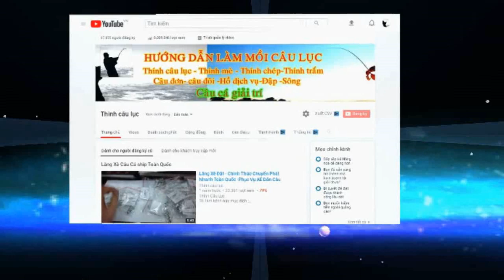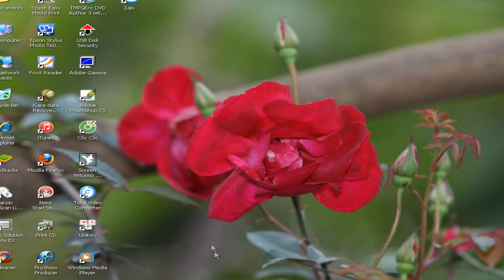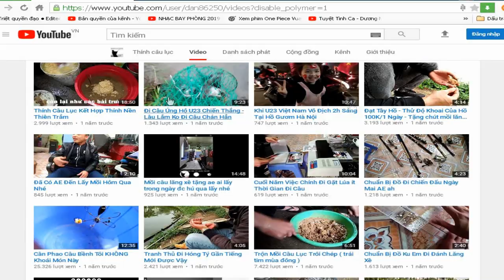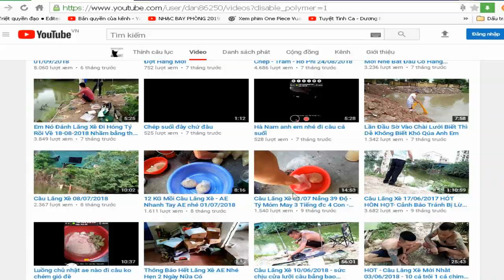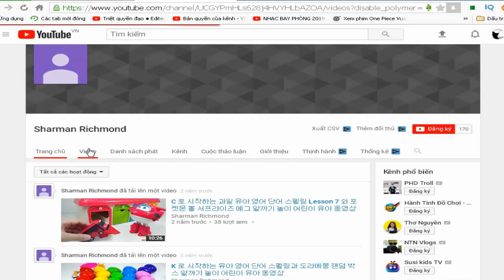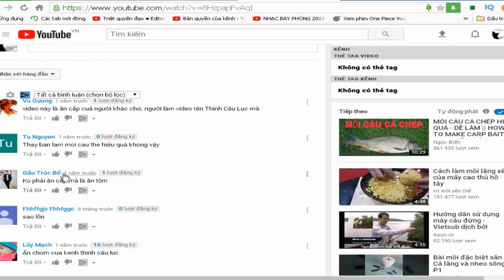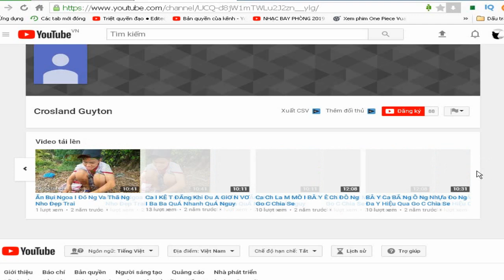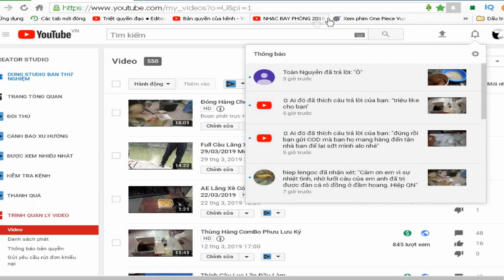Hướng Dẫn Tìm Video Trên Kênh Tính Câu Lục - Gặp Điều cực kỳ lạ